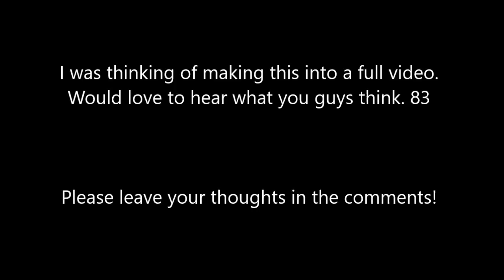What if Gregory met Sun instead of Freddy? - Suncurity Breach Teaser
Ever wonder what Security Breach would be like if instead of Glamrock Freddy, Gregory teamed up with the Sun? Well, this mod- and a little vocal editing- will show you how!